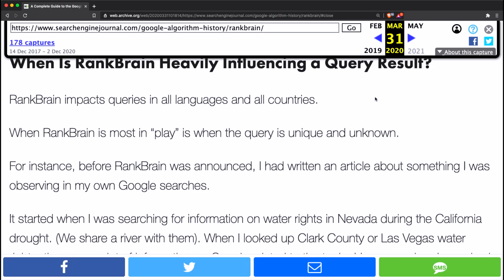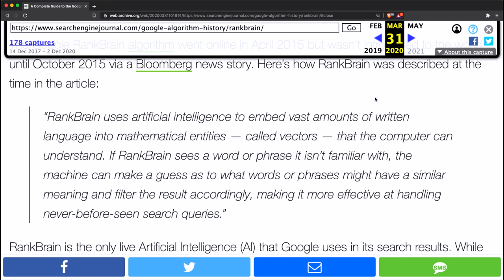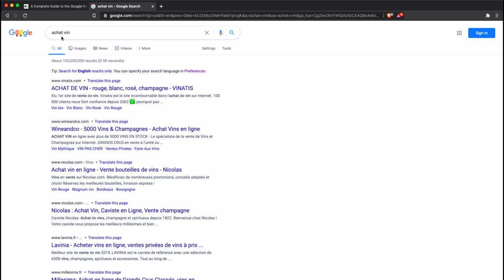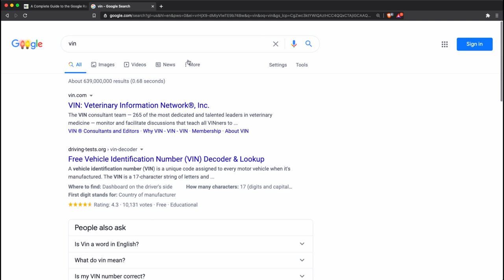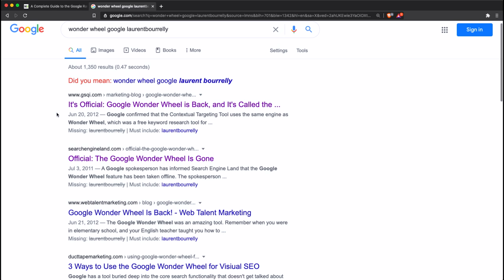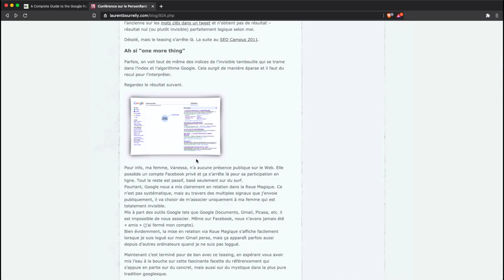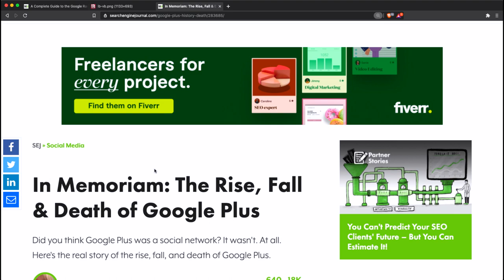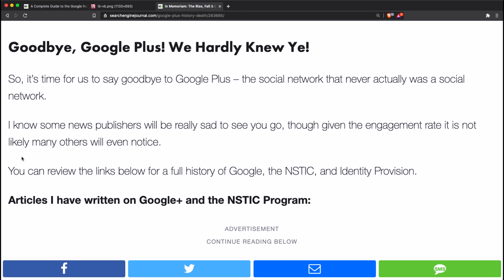Advanced SEO with Kristine Schachinger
As always, this is only my opinion.
Please don't hesitate to share your point of view on the topics covered in this video.

I never take for granted the time you spend to watch our content.

The program of the SEO Conspiracy Podcast is the following:

Monday ➡ SEO Myth-busting with my exclusive co-host, the one and only Dixon Jones;

Tuesday ➡ Your fix of Alternative SEO News. I'm reviewing every important news about the Search/Digital Marketing industry from the week before;

Wednesday ➡ SEO Stories. With or without a guest, I will take the time to dissects Search Engine Optimization and Digital Marketing topics;

Thursday ➡ this day is reserved to talk about Semantic SEO and my strategy called the Topical Mesh. In a series of 52 videos, I lay out the complete plan. This is the most advanced free SEO tutorial in the World;

Friday ➡ Q&A. I have tons of questions in stock, asked by my students and clients.
To start off the series, I will dig into this pool of SEO and Digital  Marketing related questions.
Ask me any questions. My answer will be 100% BS Free Guaranteed or your money back (just kidding, I'm giving out everything for free);

Week-ends ➡ and/or sometimes during the week, live sessions will take place. Among other ideas, I will be performing live SEO audits.

I want to help you achieve better results; I don't want to hold back anything.
I've always been known to lay it all out like it is.

There is way too much BS talk in the SEO industry.
Let's cut throughout the noise to have a real conversation.